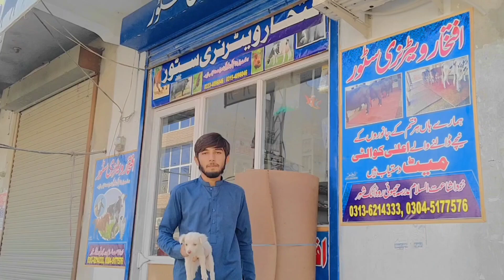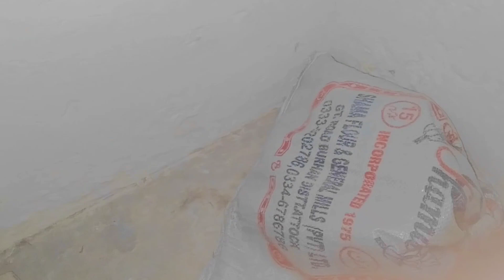Mastar Cage Ka Chat Dal Diya 😎 || Harry Ko Docter K Pas Le Kar Gaye 😟 || Sani Pet House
Asalam-o-alaikum friends !
I will be  sharing pets vlogs and All information in accordance with birds and animals that you will love to watch .I hope we will be like a family and i will consider you as my  partners .This is just a start i want you guys to get engaged with our family and share my channel to make it vast .This will give me more energy to work hard to give my best as it should be .So its a request for All of you to subscribe to my channel and share with your friends and family .❤️